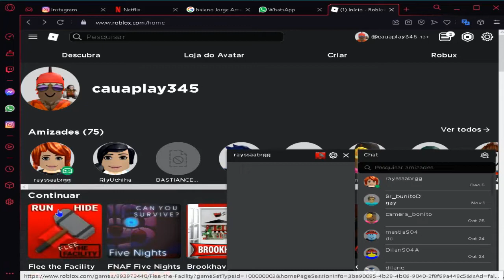A saga do martelo com raysinha do grau(Flee the facility)